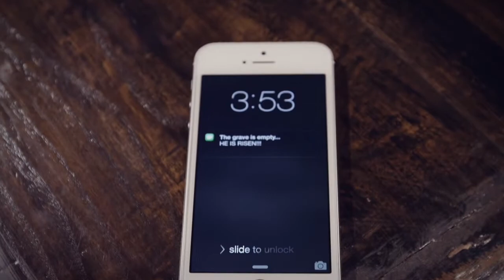April 17th | The Essence of Easter | Easter Service 2022 | Bob Keich | Sunday Message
“Jesus replied, “Go tell that fox that I will keep on casting out demons and healing people today and tomorrow; and the third day I will accomplish my purpose.” Luke‬ ‭13:32‬ ‭NLT‬‬

0:00 Intro Video “He is ALIVE!”
1:06 “Glorious” - BJ Putnam
7:12 Welcome to Lighthouse
9:56 “The Anthem” - Planetshakers
14:48 “Overcome” - New Life Worship
19:09 “Thank You Jesus For The Blood” - Charity Gayle
25:56 The Essence of Easter
1:34:45 “It Is Finished” - Gateway Worship